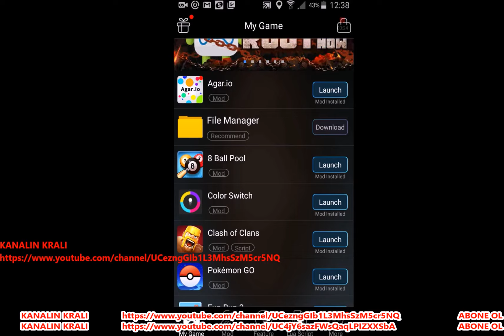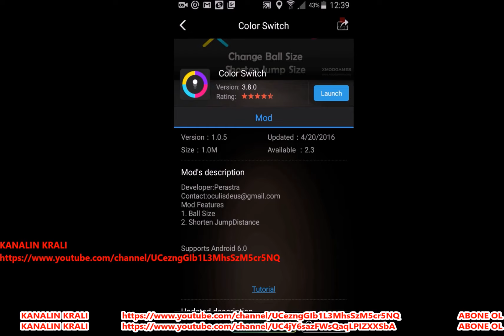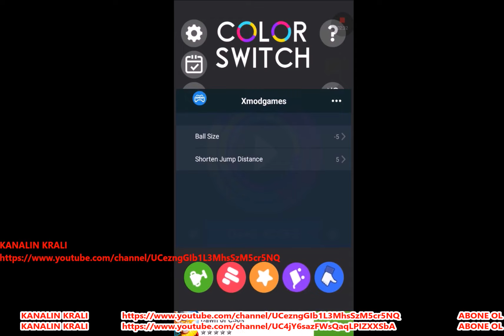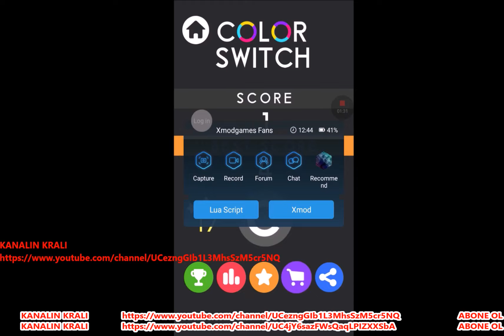COLOR SWİTCH HİLELESİ ( XMOD GAMES HİLELERİ VE MODU) TÜRKÇE